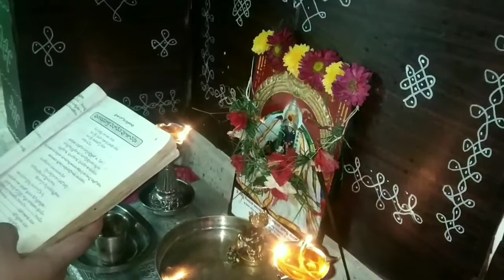అనుకున్న విధంగా సంకటహర చతుర్థి పూజ అనే నేను సాయంత్రం వేళ చేసుకున్నాను